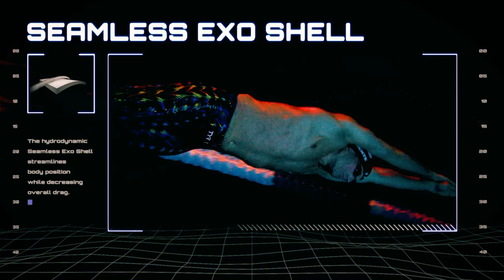Swim Poll of the Week: Have You Been in the Water During Quarantine?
With the coronavirus quarantine keeping a lot of people locked inside their homes, it has caused many to be sidelined from the pool with no real definitive date of when it will be safe to return. In some parts of the world like the Netherlands and in China, pools have been reopened and elite athletes are back training. In Sweden for example, there was never a lockdown put in place.

But in places like the United States and Great Britain, it has been more difficult to find pool time. British national teamers Adam Peaty and Ben Proud, among others, have been able to swim in their backyard thanks to personal pools flown into their backyard. Australia's Kyle Chalmers also had a pool flown into his backyard so he could chase the 100 free gold medal in Tokyo next summer.

Some pools in the US have started to open, but many more are still closed. Many personal backyard pools have been used and some have resorted to more creative ways to stay wet, but not everyone has that luxury.

So for the swim poll, the question remains: Are you getting in any water, flume or pool?

We asked for the swim poll and you answered with…